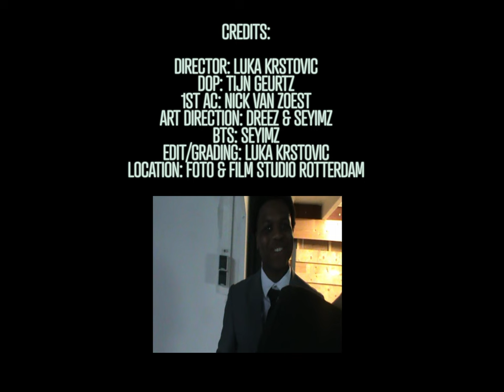Mboy ft. DREEZ - Follow GOD! (prod. 1080PALE)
Officiële video voor Mboy feat. DREEZ - (prod. 1080PALE)

Credits

Production Company: BlueLooky
Director: Luka Krstovic
Co-Director: Mboy
D.O.P: Tijn Geurtz
1st AC: Nick Van Zoest
BTS: Seyimz
Art Direction: Dreez & Seyimz
Edit/Color: Luka Krstovic